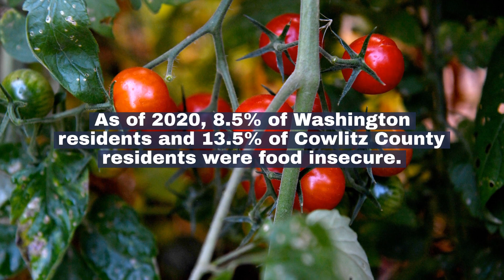Cowlitz County Fights Child Obesity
Lower Columbia School Gardens teaches students how to grow healthy, fresh food.